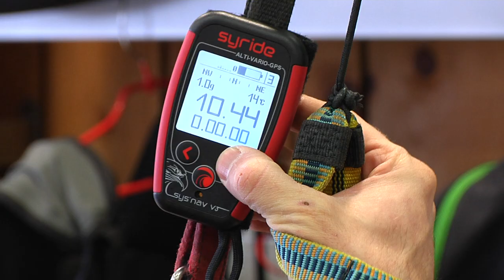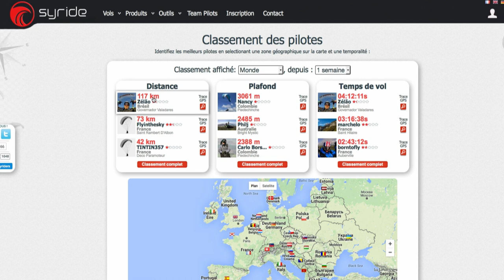Présentation de Syride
Vidéo réalisée pour TéléGrenoble après avoir remporté le concours "Stars et métiers" en Auvergne-Rhône-Alpes.